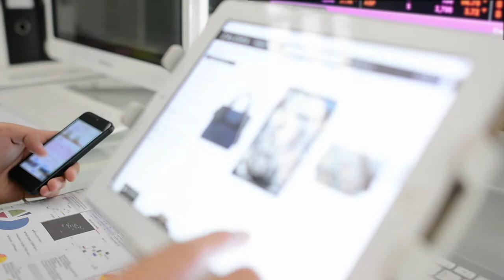The Key Areas UK Ecommerce Sites Must Improve